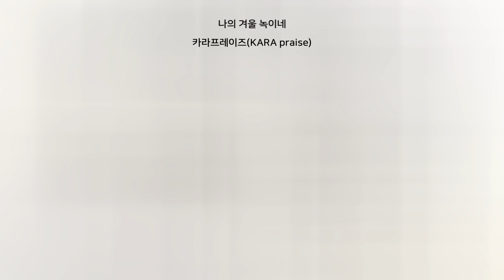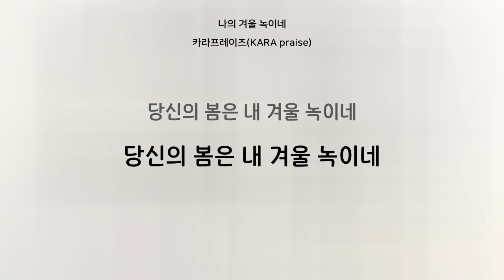[1시간 연속 듣기] 나의 겨울 녹이네 - 카라프레이즈(KARA praise)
앨범명 - 나의 겨울 녹이네
장르 - CCM

2022년 3월의 어느 봄 날 길가에서...

따스한 햇살이 겨우내 꽁꽁 얼었던 얼음을 눈 녹듯 사라지게 하고 있다는걸 느낀 그 때.
무수히 반복됐던 그 계절의 지나감이 그 날 따라 나를 멈추게 했다 .
봄이 겨울을 녹이고 있었다.

칠흙같이 어둡던 나의 밤을 밝히신 이도,
차갑게 얼어있던 나의 겨울을 녹이신 이도 주님이었다.
온몸으로 찬양하고 싶었다. 내가 가장 두려워했던 죽음의 순간도...내 안의 불안도...공포도...
주님의 따스한 호흡이 가득할 천국에 대한 소망으로 모두 녹아내렸다.

지금 이 시간, 차디찬 겨울을 마주하고 있는 어느 누군가에게...
이 곡을 통해 주님의 따스함이 전해지길 간절히 기도하며
나의 삶의 간증을 담은 이 곡을 하나님께 올려드린다.

끝이 보이지 않는
어두운 터널 지날 때
그 누구도 알 수 없는
절망 속에 있을 때
한숨조차 쉴 수 없는
두려움 속에 있을 때
따스한 호흡 나를 감싸네
그 이름 예수 오직 나의 예수님
언제나 함께 계신 나의 예수님
당신의 별은 나의 밤을 빛내고
당신의 봄은 내 겨울 녹이네
멈출 수 없는 삶의
내리막길 가운데
고단하고 힘겨운
가시밭길 지날 때
바람처럼 흩날리는
마지막 호흡 가운데
따스한 손길 나를 두르네